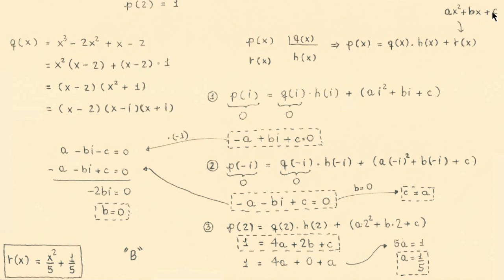Polinômios (ITA 2015, Questão 8)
Questão 8. Seja p o polinômio dado por p(x) =
15
P
j=0
a j x j , com a j ∈ R, j = 0,1,...,15, e a 15 6= 0.
Sabendo-se que i é uma raiz de p e que p(2) = 1, então o resto da divisão de p pelo polinômio q,
dado por q(x) = x 3 − 2x 2 + x − 2, é igual a
A ( )
1
5 x
2
1
5 .
D ( )
3
5 x
2
3
5 .
B ( )
1
5 x
2
1
5 .
E ( )
3
5 x
2
1
5 .
C ( )
2
5 x
2
2
5 .